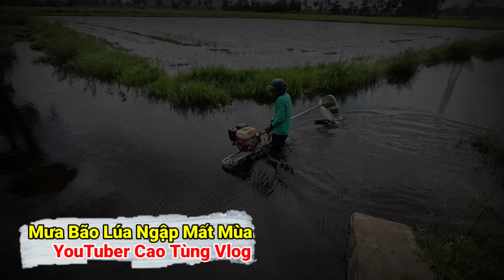Bão Đổ Bộ Tàn phá Dữ Dội ,an giang chìm lúa thanh hoá động đất cảnh khổ triền miên 23/07/2024